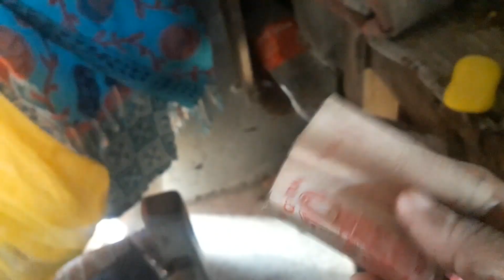AChanak Yeh Gaon Chhor Kar Ja Rahee Hain | Village Life In Pakistan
AChanak Yeh Gaon Chhor Kar Ja Rahee Hain
Pakistani
Village Life
Village Life Vlog
Vllage vlog
village
Vlog